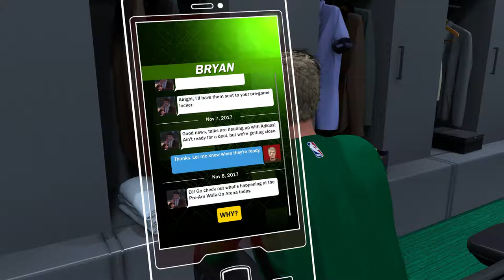A Noob Plays NBA 2k18 / Ep. 10 Getting More Playing Time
Scotty is working hard and he's gets a little more playing time.  Not a whole lot of points, but he is contributing on the defensive side.